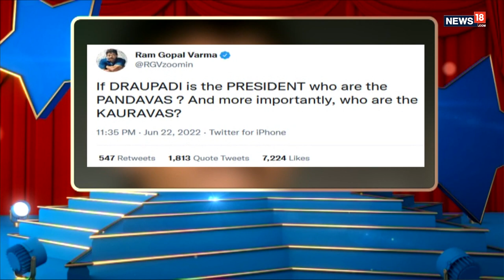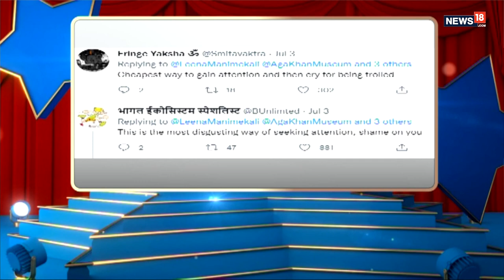Ram Gopal Varma Interview I Bruce Lee I Ladki I Kaali Movie | Rajinikanth I Yash | Leena Manimekalai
CNN-News18's#ShilpaRathnam speaks to RamGopalVarma about his latest directorial venture Ladki: Enter the Girl Dragon, he also weighs in on the recent controversy about the poster of the film Kaali and his take on superstars Yash and Rajnikanth.